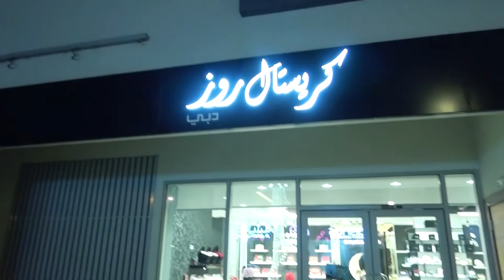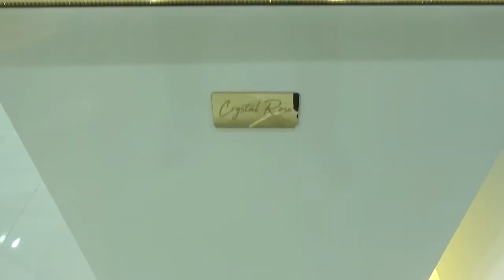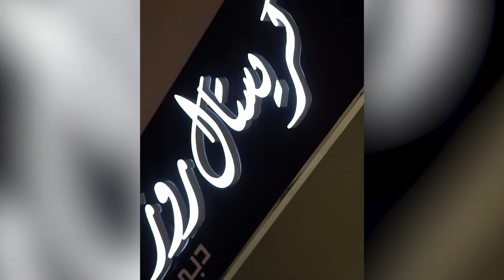Mrs Angelica Cortes owner of Crystal Rose